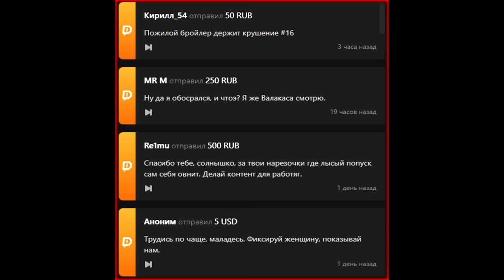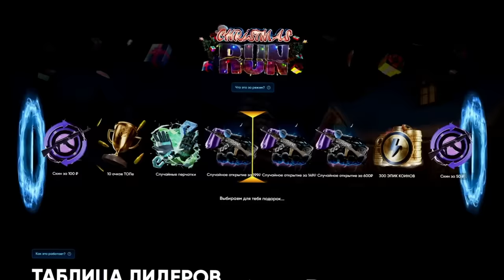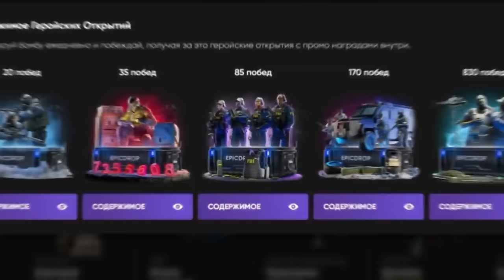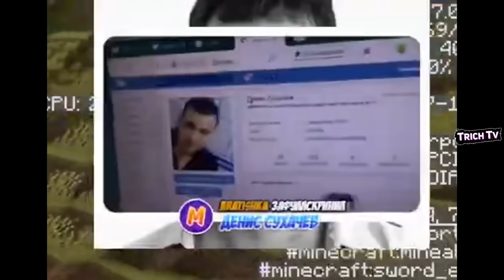ОБОКРАЛ древний город и ПОТЕРЯЛ ВСЁ I Майнкрафт прохождение #16